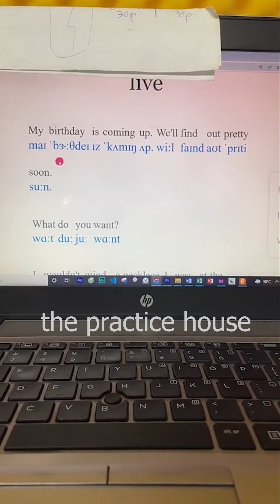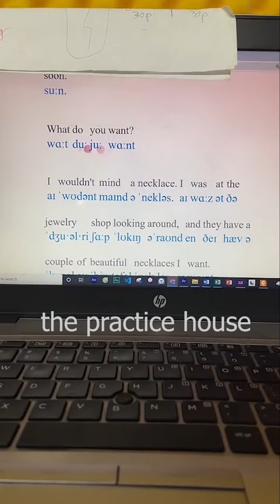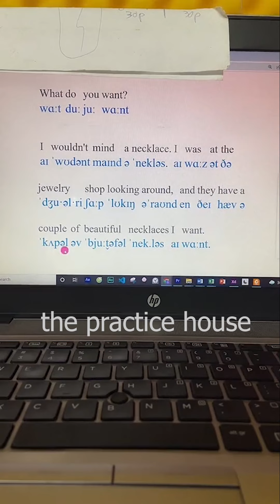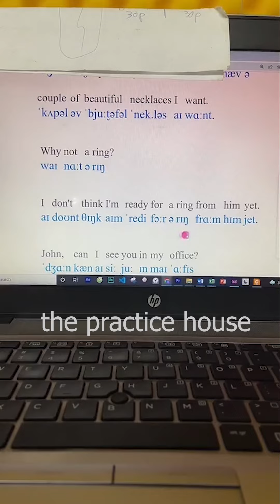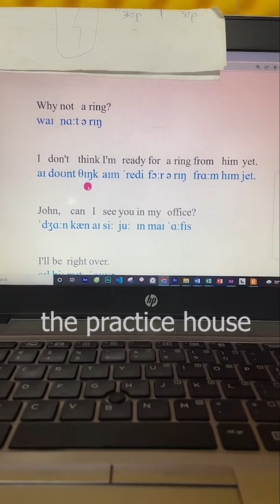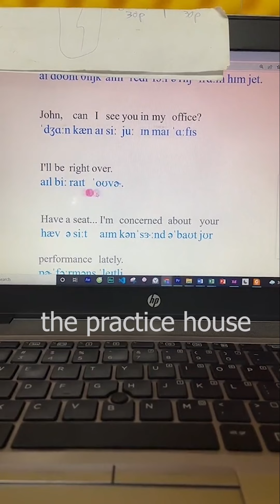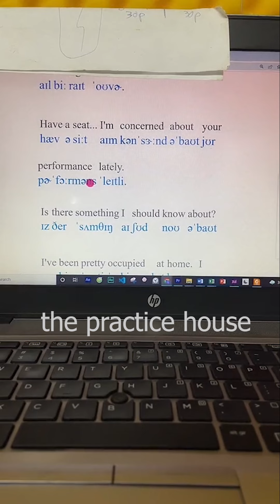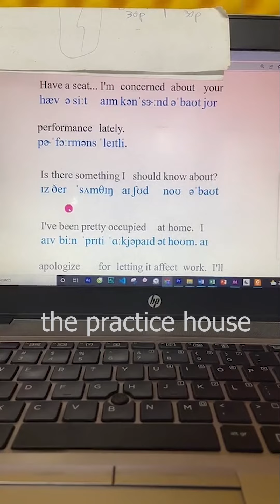Tập luyện tiếng anh giao tiếp - 20 tháng 5